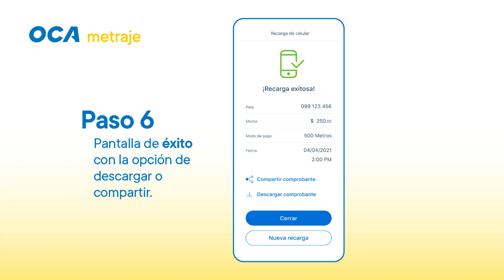Recarga de saldo en tu celular con Metros